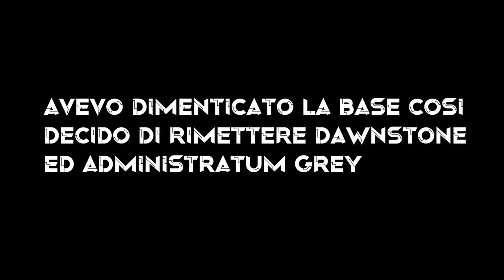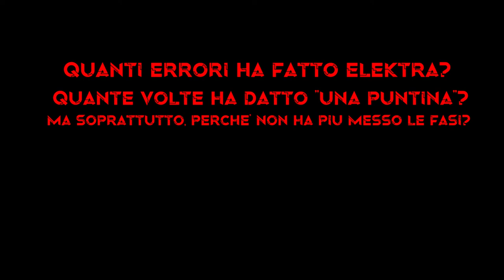Elektra Painting: Effetto Grimdark su uno Stormcast